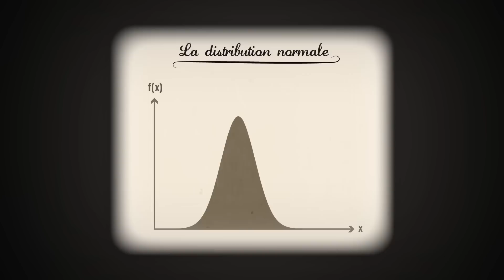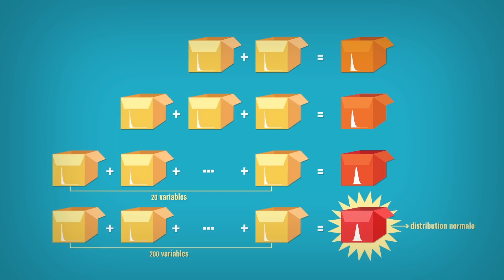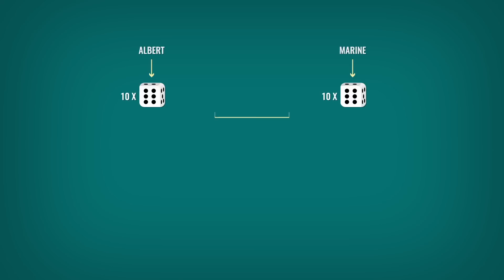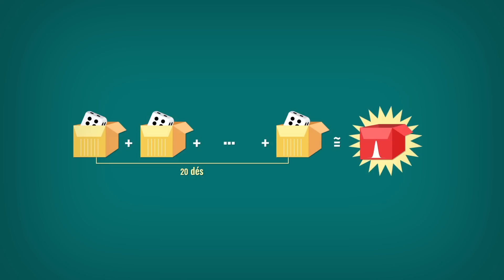Le théorème central limite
Incontournable en stat, le théorème central limite reste peu connu, bien qu'enseigné à grande échelle dans les universités aux 4 coins du monde. Il est plus que temps qu'Albert en entende parler !

Un peu dépassé par cette vidéo ? Nous avons fait une playlist des vidéos à voir avant celle-ci

Tu es étudiant en pleine révision de ton cours de stat ? Voici de quoi aider à calculer la probabilité 0.000043 donnée en 5:16 :

Je pose X=une variable aléatoire=somme des valeurs de 20 dés.
Grâce au théorème central limite, j'ai l'assurance que distribution(X)=loi normale. Je veux P(X›=100).

Première chose : définir la moyenne et la variance de la loi normale qui caractérise X (le théorème central limite il dit juste que la loi de X est approximativement une loi normale, rien de plus).
La valeur moyenne d'un dé, c'est 3.5 (mi-chemin entre 1 et 6). La valeur moyenne de 20 dés, c'est donc 70.

La variance de 20 dés, c'est 700/12 (on fait juste fois 20).

Je peux donc noter que distribution(X)=Normale(moyenne=70, variance=700/12). La loi normale qui caractérise X est à présent pleinement spécifiée.

Seconde étape, centrer et réduire X pour pouvoir utiliser la table de la loi normale N(0,1) présente dans tous les livres de stat. Si tu as un logiciel stat comme R sous la main, cette étape est optionnelle.

Avec R, tu entres juste la commande pnorm(100, mean=70, sd=sqrt(700/12), lower.tail=FALSE) pour obtenir 0.000043.

Sans aucun logiciel stat, tu fais

P(X›=100)=P(Z›=(100-70)/racine(700/12))=P(Z›=3.93)

Et P(Z›=3.93), tu trouves cette probabilité dans une table, par exemple
Ton bouquin de stat possède une table similaire.

Notre vidéo sur le TCL t'a été utile ? Considère soutenir Albert

Sous-titres français par Posey 1235, merci à lui :-)